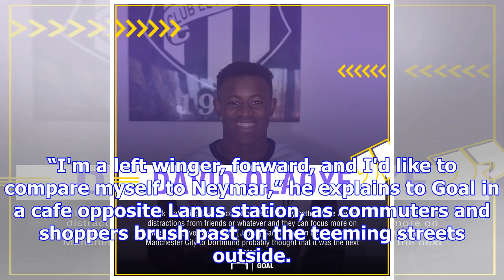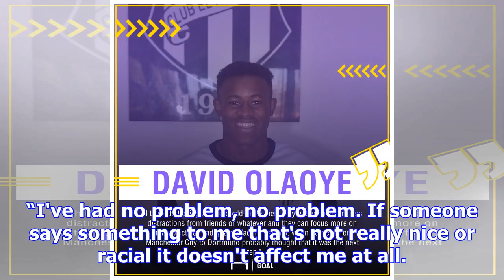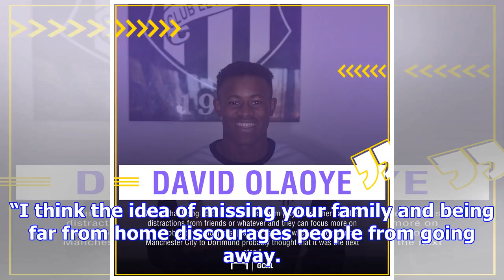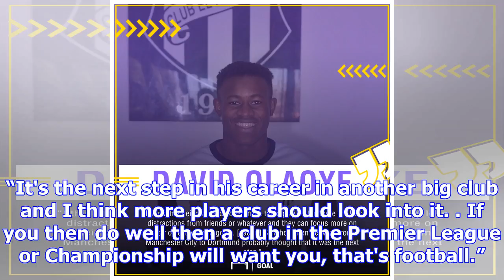'neymar is my role model' - meet david olaoye, the ambitious englishman making history in argentina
'neymar is my role model' - meet david olaoye, the ambitious englishman making history in argentina | goal.com
The bustling commercial centre that surrounds Lanus train station is an unlikely place to meet two b...